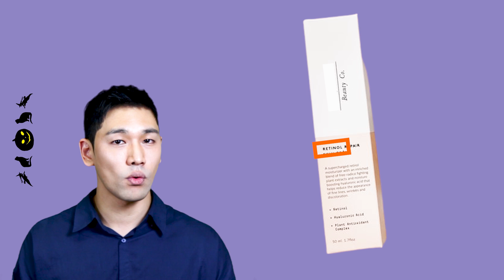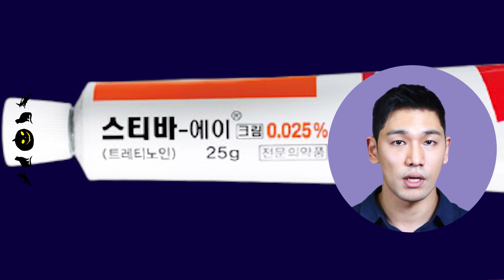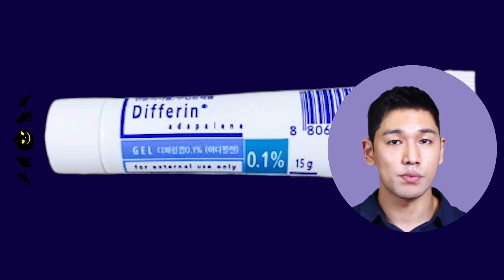의사가 안티에이징 화장품 다 버린 이유! 의사가 추천하는 동안 크림 연고. 스티바a 크림, 디페린 겔 리뷰 및 추천, 할로윈 특집 (ENG SUB)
화장품에 돈 많이 쓰시는 분들은 보세요!
앰플, 레이저, 팩, 화장품 추천이 아닙니다!
바로 화이트닝 크림으로 알려진 비타민a 크림
Medical bros 신동우가 안티에이징 제품 비타민a 유도체 추천드립니다.
모공, 여드름, 색소침착, 기미, 주름에 좋다고 알려져 있는데요.
스티바에이, 디페린 사용법, 부작용, 직접 바르는법까지
의사,약사가 직접 사용해보고 스티바에이크림과 디페린겔에 대해 알려드립니다!